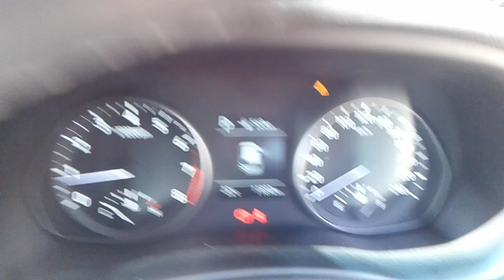DISMANTLING 2018 HYUNDAI I30 HATCH 2.0LT PETROL 6 SPD AUTO C5424